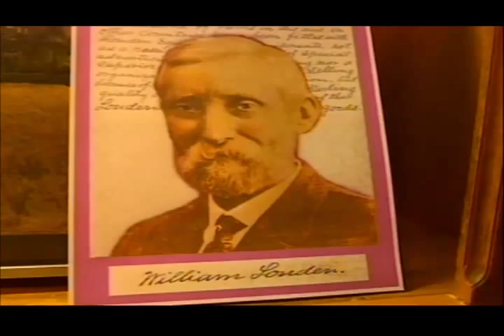Fairfield's Carnegie Museum opens Louden barn exhibit